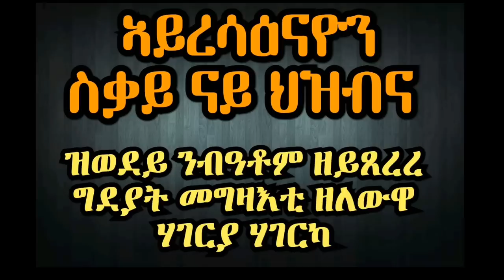ኣይረሳዕናዮን ስቃይ ናይ ህዝብና "ዕግርግር ኣስመራ" part 2